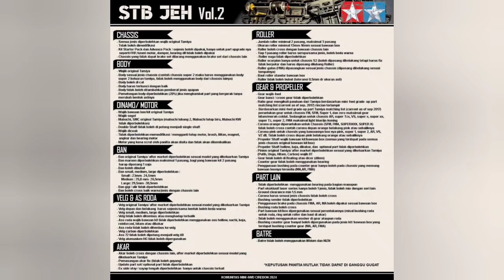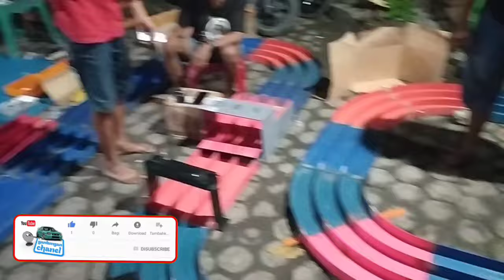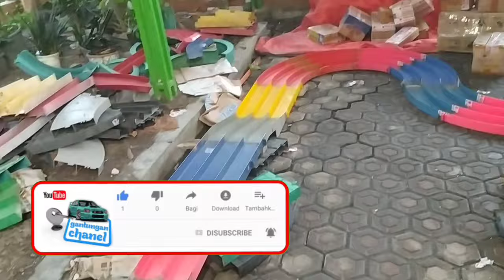BALAP TAMIYA STB (STANDAR TAMIYA BOX) CHASSIS SUPER XX JADI JUARANYA